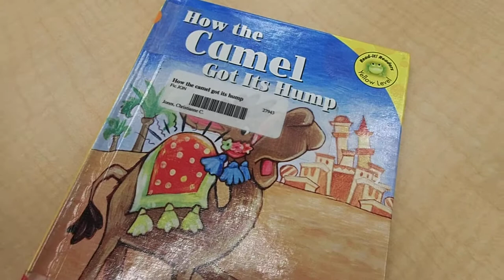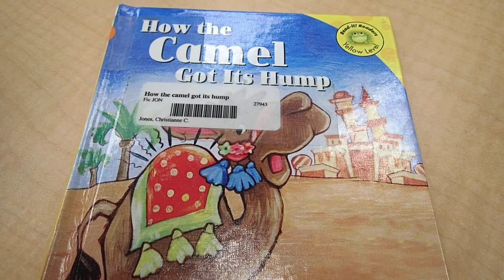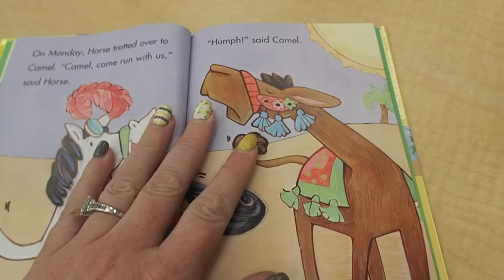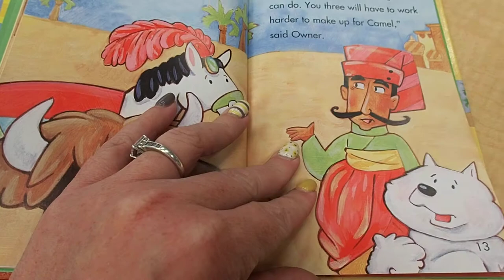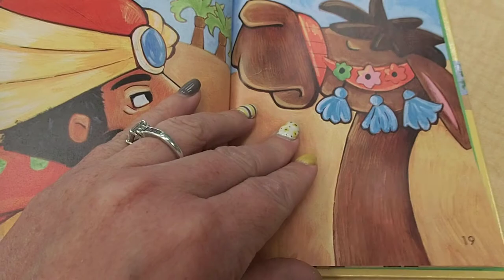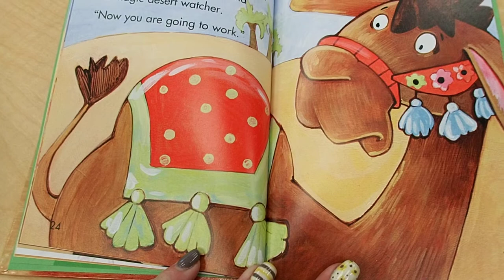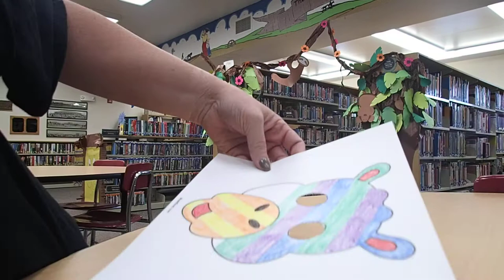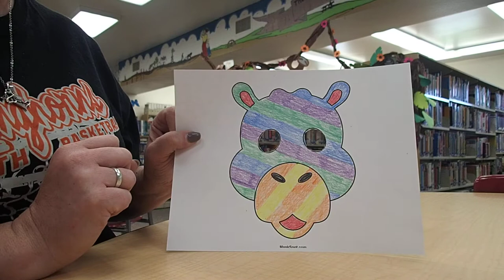Summer Reading - June 22nd - Camel Mask